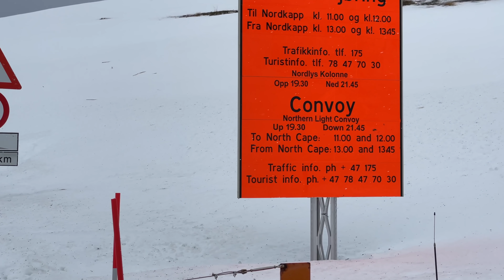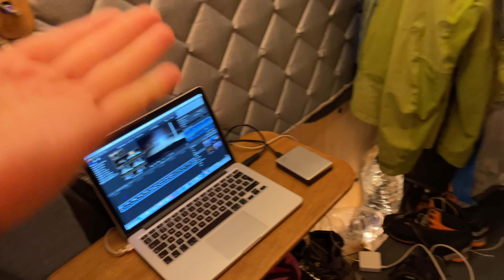Top of Europe in WINTER, NORDKAPP | Extreme Winter Vanlife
This is the end of continental Europe, north cape or Nordkapp. I took my self built campervan during the winter to the most northerly point in mainland Europe in Norways far north. ￼ epic coastal road  driving ￼￼and a incredible winter adventure complete ￼

After the extremely eventful night before it’s time to finish the goal of the trip to reach Nordkapp on the E69 with its stunning coastal roads. I am aware that there is an additional walk you can do to get to the extreme most northerly point from the monument however in winter I didn’t have the time

The last 13 km for safety reasons during winter have to be done in scheduled convoys. Where I joined a bunch of other vehicles ranging from overland rigs, motorhomes and teslas.

Taking your own private vehicle and getting in line for the morning convoy means you get to the monument around an hour and a half before the tourist buses arrive.

Now that the main objective is complete his time to figure out what to do next.

Check out my cold weather & winter van life upgrade videos to see what changes I made to the van for this trip.